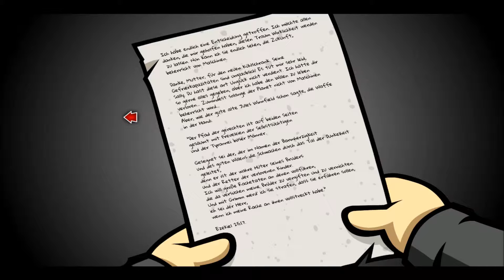Madsplay Randal's Monday Letz 29 LUX Wei kommen ech raus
Music ob mengem Kanal
Angel at my Table
Lucced
Lost in Pain
Zero Point 5
Infact
Tuys